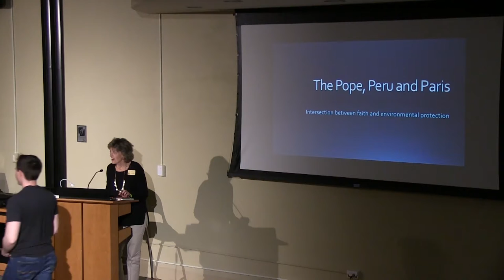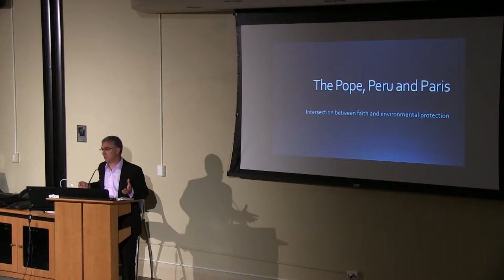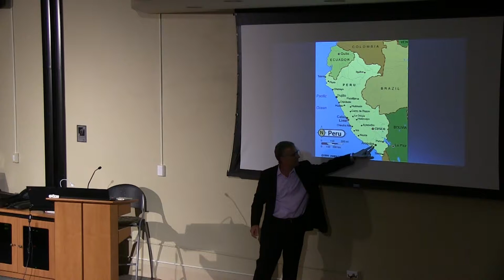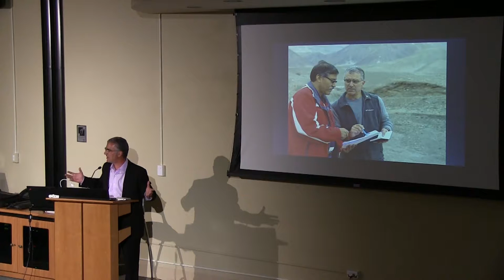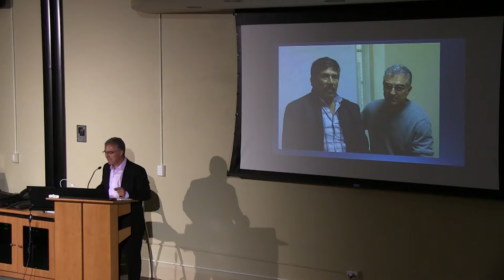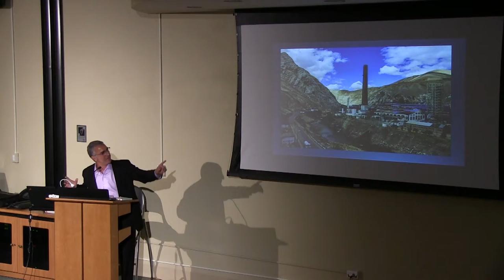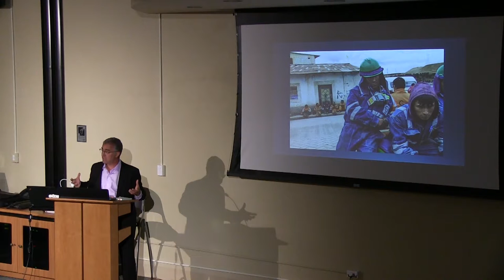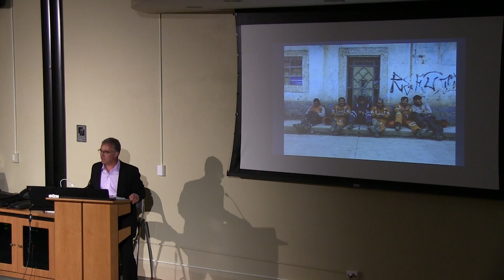The Pope, Peru and Paris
Justin Catanoso will focus on his journalism this summer in Rome and across Peru, as he reported on the Laudato Si, Pope Francis’ encyclical, or teaching document, on environmental protection, global warming, and oppression of the poor. He will provide insights from his reporting from the pope’s native region and how the encyclical is being received. He will illustrate his talk with stories from high up in the Andes, where mining is prevalent, to the coastal farm valleys under threat from copper mining. These stories will link outcomes from the all-important UN Climate summit in Paris and whether Francis had the impact he desired. A preview of his lecture, via the Pulitzer Center, can be seen here.

Justin Catanoso is an Associate Professor and Director of the Journalism Program at Wake Forest University. His work has been featured in The New York Times, BusinessWeek, Los Angeles Times, Houston Chronicle, Catholic Digest and on National Public Radio.

This lecture is presented in conjunction with Global Wake Week.